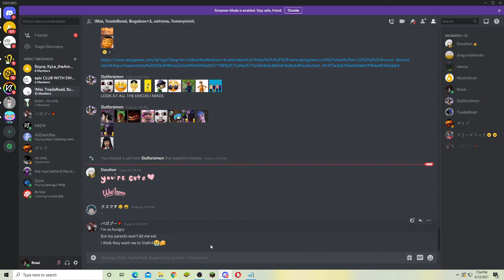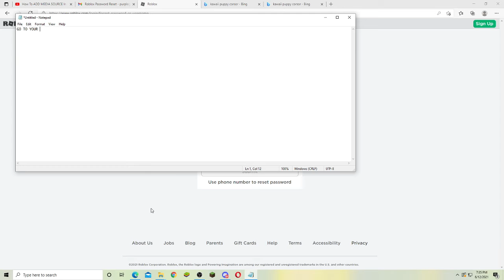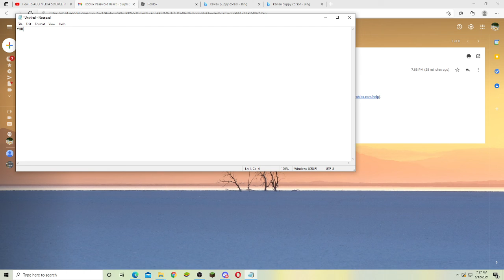how to get your hacked account back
so i got hacked in may 23 and got it back today!